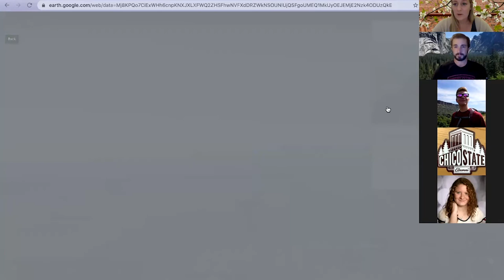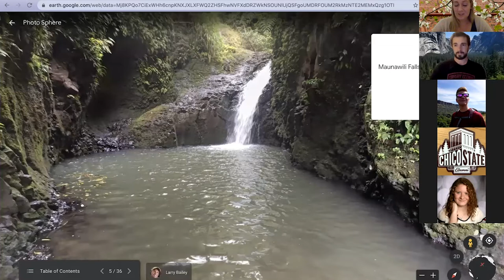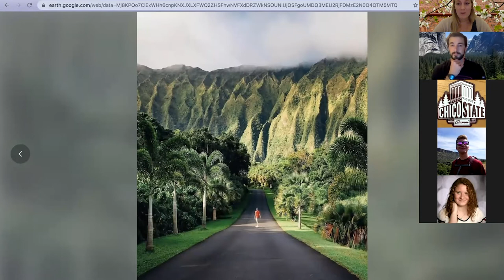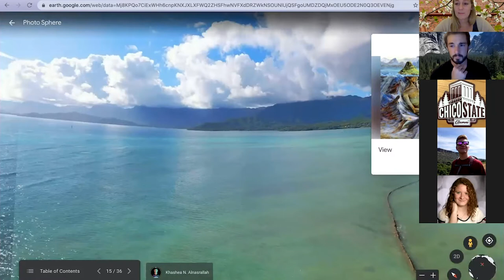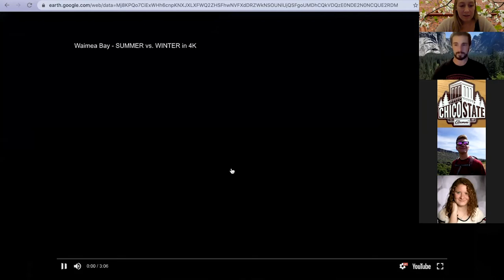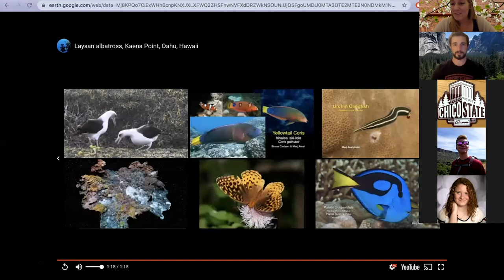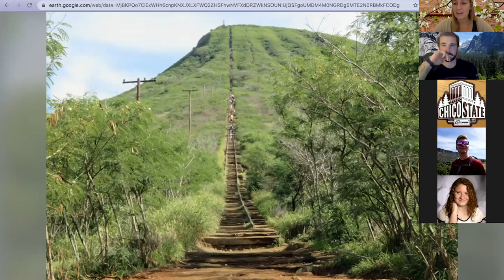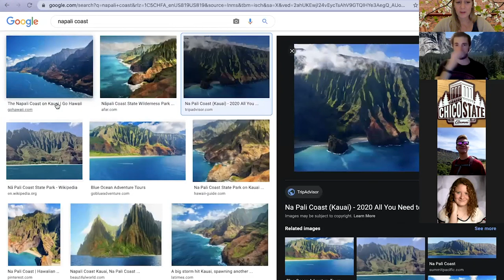Adventure Outings: Oahu Circle Tour – A Virtual Tour of Hawaii's Sights and Adventures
On October 20th, one of our students, Hailey, took us on a (virtual) tour of Oahu where she used to reside. Follow @adventure_outings to find out about more virtual tours!

Adventure Outings (AO) is the Chico State's outdoor wilderness exploration and adventure program, and a program of the Associated Students. The Associated Students, or “the AS,” is a nonprofit auxiliary of CSU, Chico that provides programs and services created for students by students. Follow along with the Associated Students at as.csuchico.edu or on social media @aschicostate on Instagram, Twitter, and Facebook.